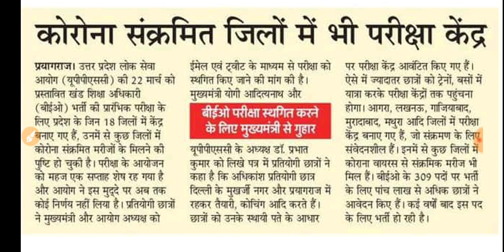खंड शिक्षा अधिकारी परीक्षा स्थगित करने की मांग| लेटेस्ट अपडेट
BEO Pre Exam Date latest update